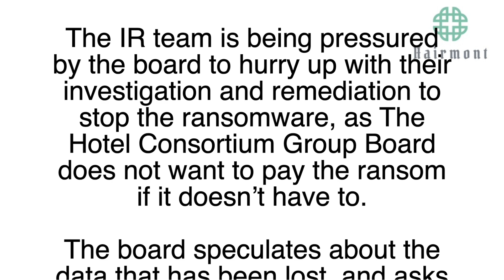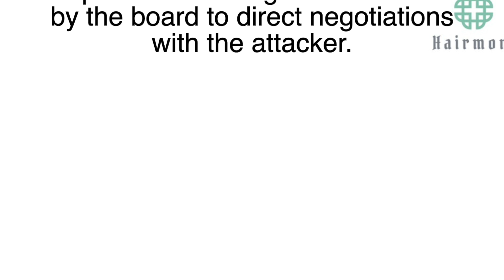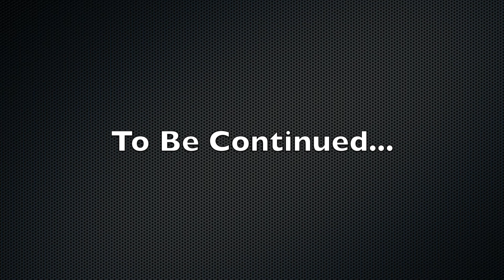CCDC 2021 - Chapter 2 - The Negotiator